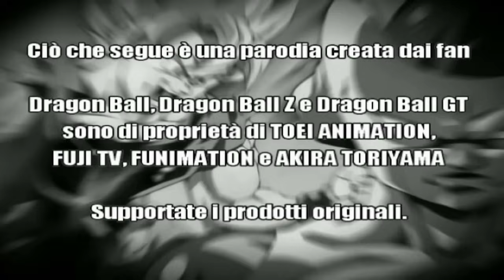Dragon Ball Z Abridged - Episodio 11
Episodio 11 - I guerrieri Z ripartono all’avventura!
[Doppiaggio 2014]

CAST
Alessandro Bianchi - Goku, Crili
Ivan Anoè - Narratore
Riccardo Ricobello - Dr Fieldgood
Selena Bellussi - Bulma
Ruggiero Molinari - Maestro Popo, Giuma
Giovanni Pizzigoni - Balzar
Valentina Casagrande - Chichi
Sunny Valerio - Gohan
Maikol Vivaldi - Genio delle Tartarughe
Vincenzo Sansone - Dr Brief

Dialoghi italiani - Daniele Mezzasalma
Montaggio Audio/Video: Ivan Anoè

Ciò che segue è una parodia creata dai fan.
I diritti sono di Toei Animation., JP

Parodia originale di Team Four Star
Doppiaggio italiano non a scopo di lucro.